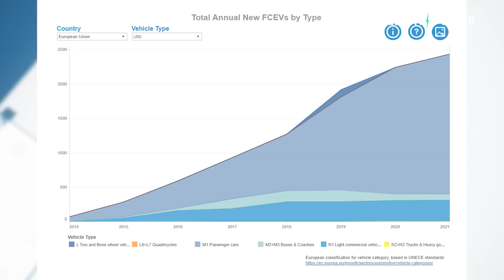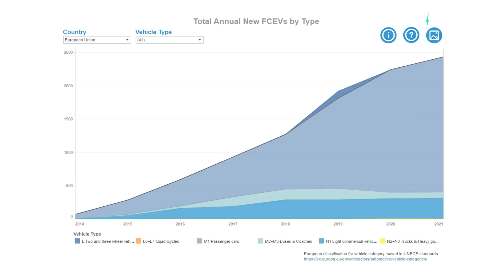European Union commits millions to build hydrogen fueling stations